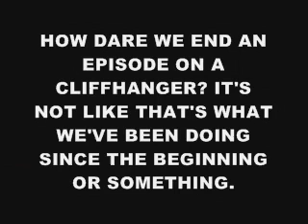Sonic & Mario - Episode 32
Recommended viewing age: 13+

I bet you thought this anniversary was just gonna fly by without a word. I'm here to happily say that won't be the case. Our heroes have found the next Chaos Emerald, but who has it?

CAST:
Sonic, Mario, Luigi, Yoshi, Bowser, Metal Sonic, Shadow, Narrator, Knuckles, Espio (understudy) - skull902.
Dr. Eggman/Robotnik - RabidSonicFan.
Rouge the Bat, Miles "Tails" Prower, Princess Peach, Amy Rose (understudy), - SonicSong182's Knux.
Amy Rose, Charmy Bee - SonicSong182's Amy.
Dr. Eggman/Robotnik (understudy) - BoyleVoices and PlatinumSpeed.
Amy Rose (understudy) - StarWoodpatch.
Vector the Crocodile - cjszero01.
Espio the Chameleon - BeatBlox.
Miles "Tails" Prower (understudy) - ShigemiToge.
Princess Peach (understudy) - SingingSamine.

OPENING/CREDITS THEME:
"OverworldRumble: Sonic & Mario" by DJ Pickle (pickleman77)

SPRITES:
Sonic, Tails, Knuckles, and Amy Rose made by Daniel Sidney.
Rouge the Bat made by Micha/Frario.
Dr. Eggman made by Silverbolt.
Shadow the Hedgehog made by Deekman.
Mario, Luigi, Peach, Yoshi, and Bowser and made by AJ Nitro.
Backgrounds by Shadowbot.

This video is a fan-made parody, and is not representative of the official product.